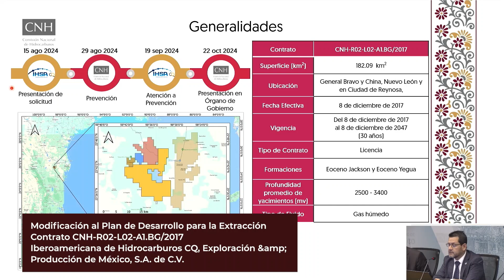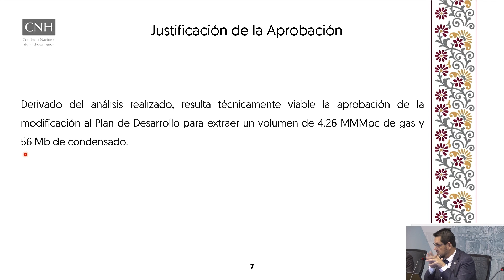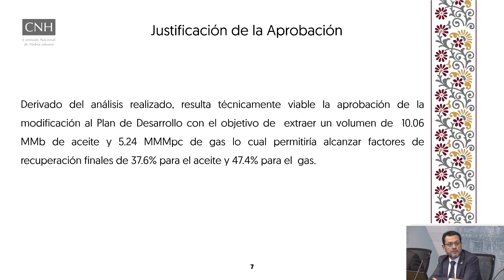Resumen 62ª Sesión Ordinaria del Órgano de Gobierno (22 de octubre de 2024)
II.- Asuntos para autorización II.1 Modificación al Plan de Desarrollo para la Extracción presentado por Iberoamericana de Hidrocarburos CQ, Exploración & Producción de México, S.A. de C.V. del Contrato CNH-R02-L02-A1.BG/2017.

II.2 Modificación al Plan de Desarrollo para la Extracción presentado por Pemex Exploración y Producción para la Asignación A-0306-2M-Campo Shishito.

II.3 Conclusión del Procedimiento de Terminación Anticipada por reducción y devolución de una parte del Área Contractual, notificada por Jaguar Exploración y Producción 2.3, S.A.P.I. de C.V respecto del Contrato CNH-R02-L03-VC-02/2017.